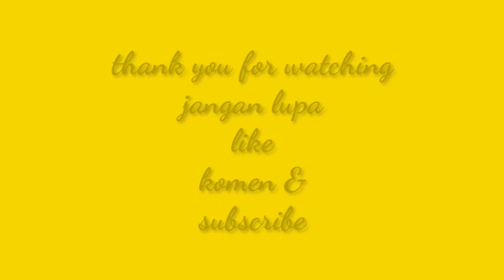Makan Rame_Rame Sebelum Naik Gunung//Bontrot Nasi Kuning Sebakul🤭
aq bersama teman teman nih
makan bareng sebelum memulai perjalanan